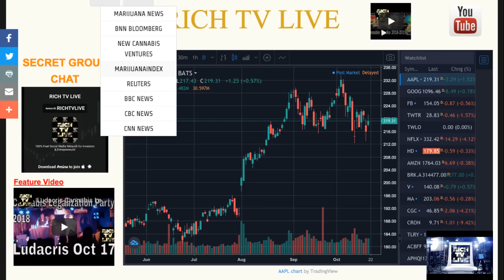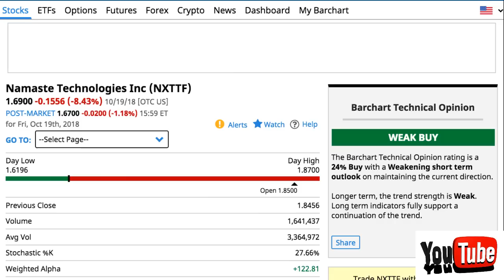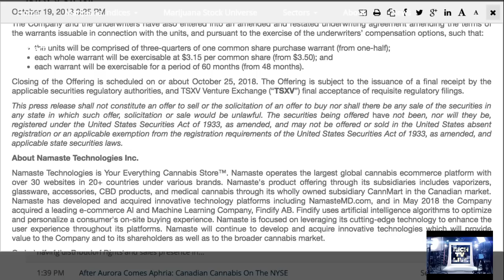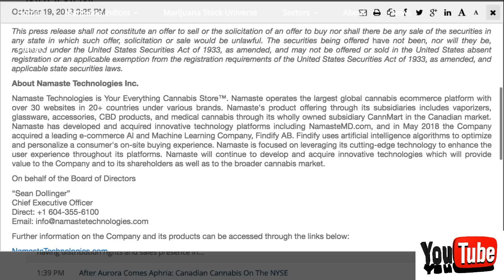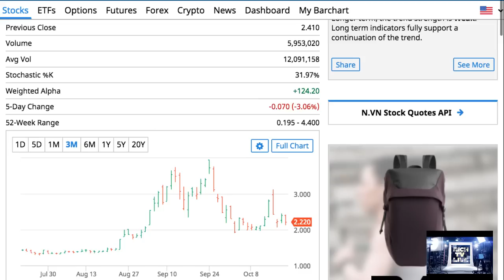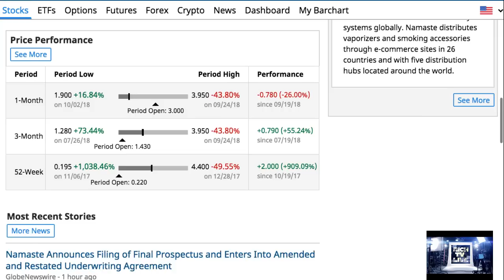Namaste (TSXV: N) (FRANKFURT: M5BQ) (OTCMKTS: NXTTF) Announces Filing of Final Prospectus Explained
Namaste Announces Filing of Final Prospectus Explained - RICH TV LIVE - October 19, 2018 -  Namaste Technologies Inc. (“Namaste” or the “Company”) (TSXV: N) (FRANKFURT: M5BQ) (OTCMKTS: NXTTF) is pleased to announce that it has filed a final short form prospectus in connection with its bought deal offering of 15,000,000 units of the Company at $3.00 per unit (the “Offering”) previously announced on September 26, 2018. The prospectus has been filed in each of the Provinces of Canada, other than Québec.

The Company and the underwriters have also entered into an amended and restated underwriting agreement amending the terms of the warrants issuable in connection with the units, and pursuant to the exercise of the underwriters’ compensation options, such that:

the units will be comprised of three-quarters of one common share purchase warrant (from one-half);
each whole warrant will be exercisable at $3.15 per common share (from $3.50); and
each warrant will be exercisable for a period of 60 months (from 48 months).
The closing of the Offering is scheduled on or about October 25, 2018. The Offering is subject to the issuance of a final receipt by the applicable securities regulatory authorities, and TSXV Venture Exchange (“TSXV”) final acceptance of requisite regulatory filings.
a one-stop shop for cryptocurrency, stocks, sports, travel and trending topics.